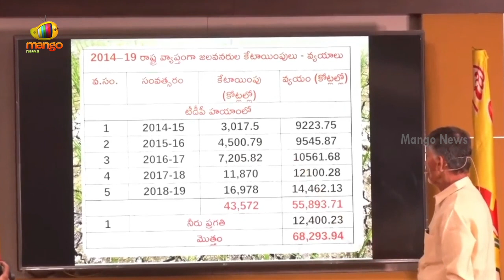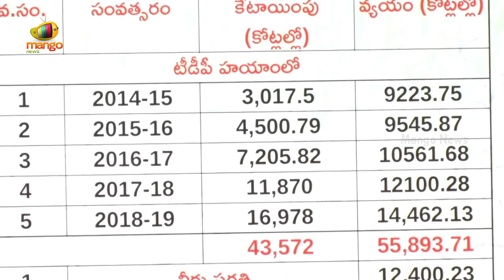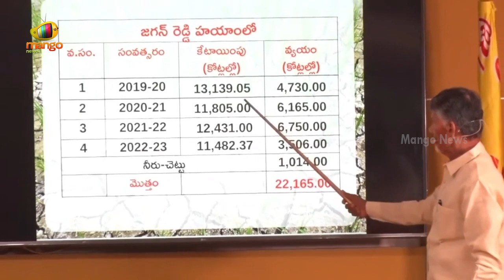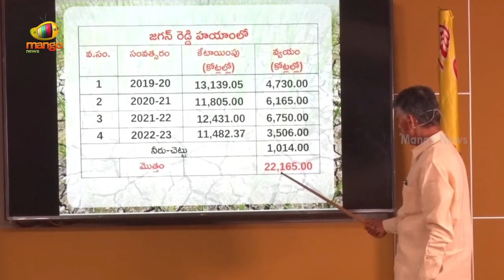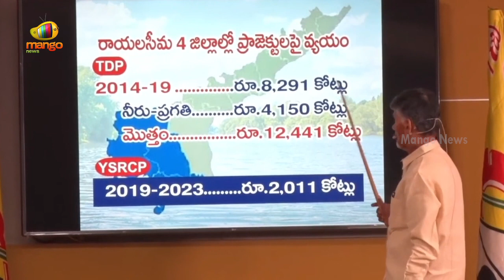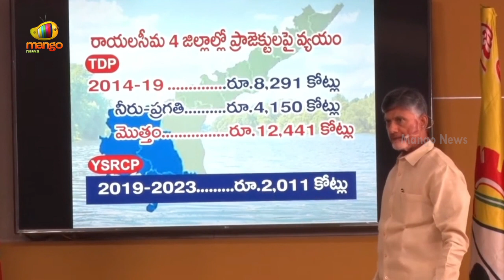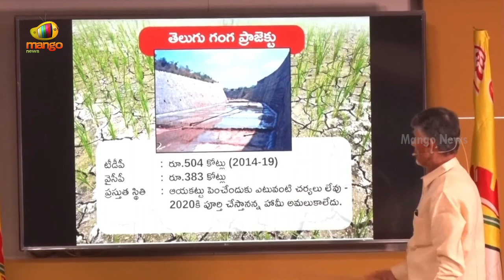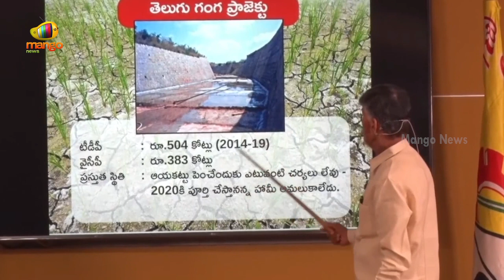Chandrababu Naidu Aggressive Comments On CM Jagan | TDP vs YCP | AP Political News | Mango News